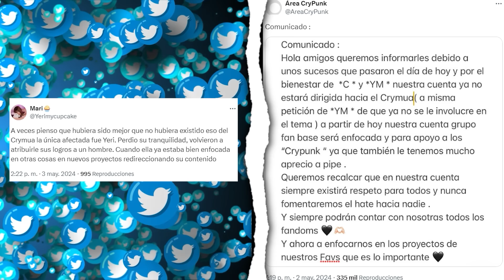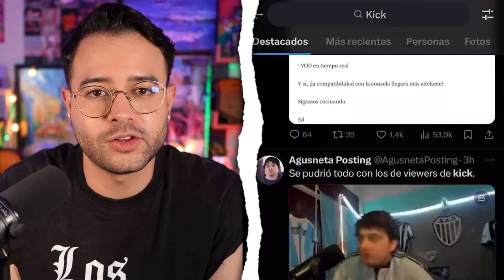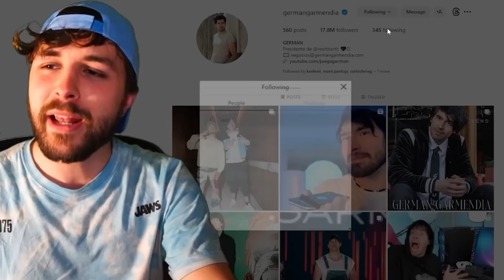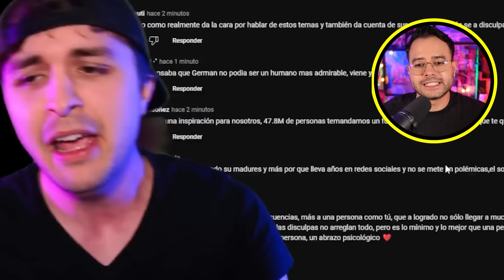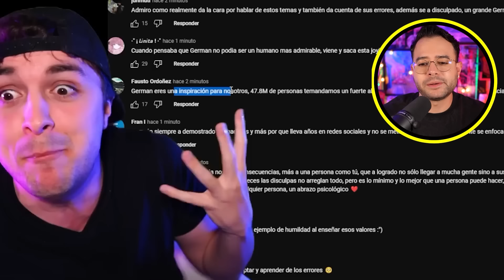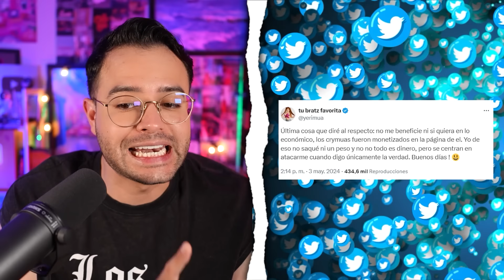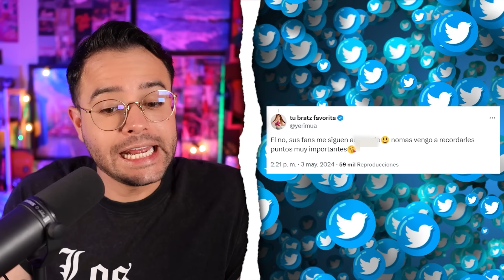DALAS denuncia a GERMAN! ESTAFA MILLONARIA! YERI funada! xCRY! JUAN, SPREEN e IBAI revelan! KICK!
Dalas Review denuncia a German Garmendia! Estafa millonaria!? Juan Guarnizo, Screen e Ibai rompen el silencio! Migración de streamers a Kick y contratos millonarios! Yeri Mua funada en redes, responde a fans de xCry!
¡Nos vemos en internet! Estoy como @candresperedo más detalles:
0:00 Noticias
0:39 Saludo
1:18 Contratos millonarios de los streamers!
6:48 Dalas denuncia a German! Estafa!
13:36 Yeri Mua funada! Responde a fans de xCry!
19:48 Despedida